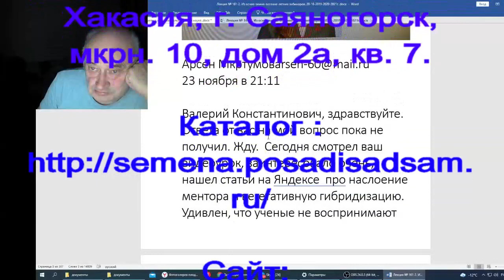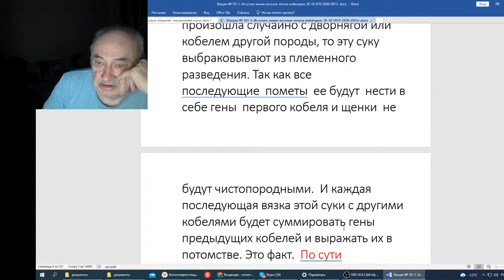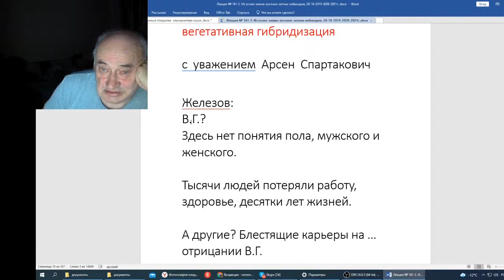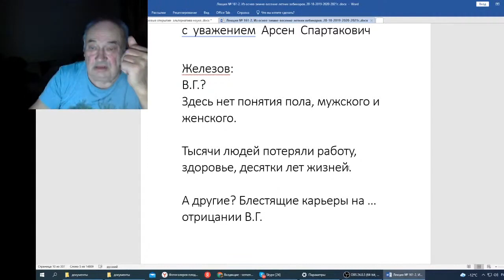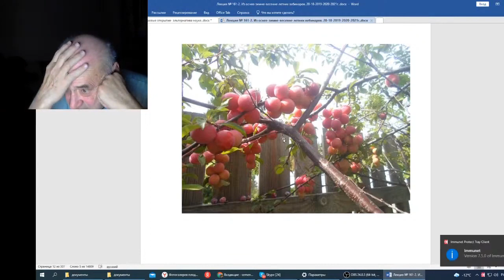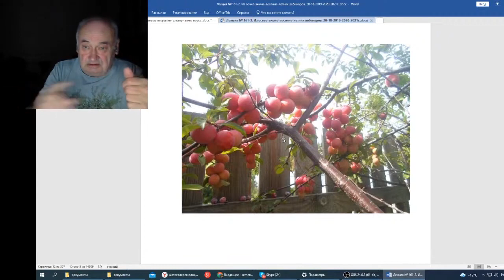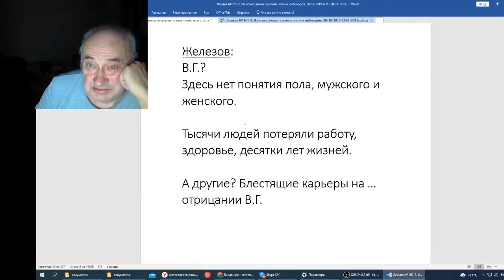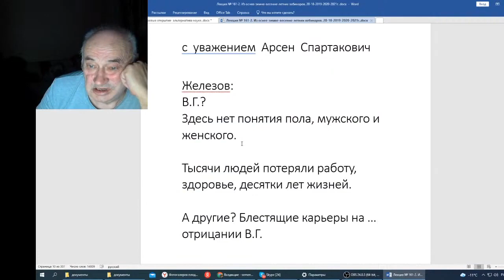Железов В Вебинар 161 Ответ Арсену